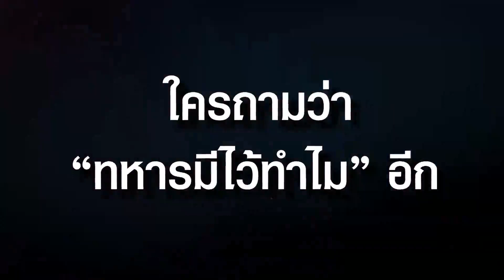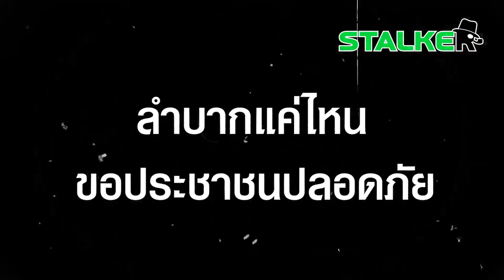เบิ่งตาดูภารกิจ ต่อไปใครถามมีทหารไว้ทำไม โดนตบปาก | STALKER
เบิ่งตากว้างๆ ใครถามว่า “ทหารมีไว้ทำไม” อีก โดนตบปาก 10 ที